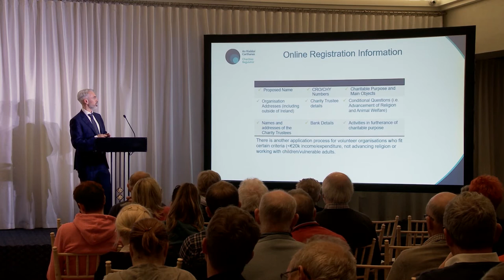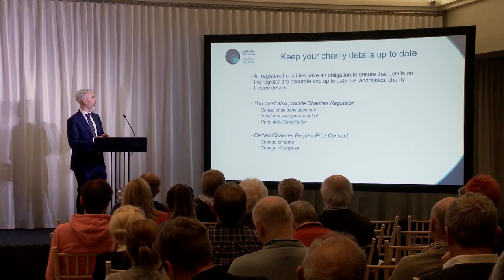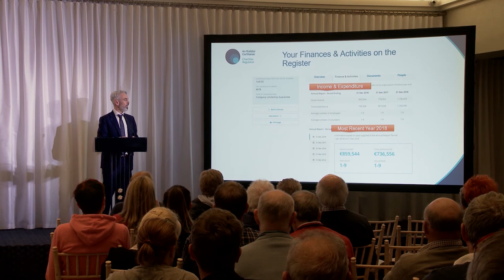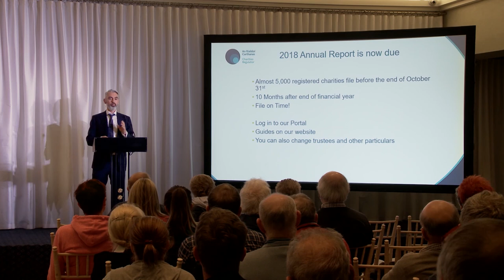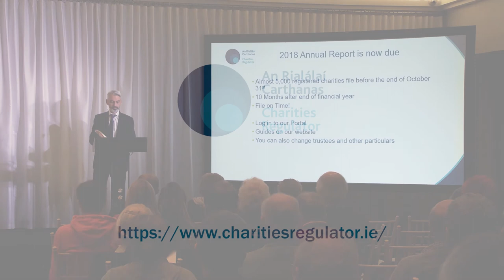Eamon O'Halloran Charities Regulator Registration and Reporting presentation